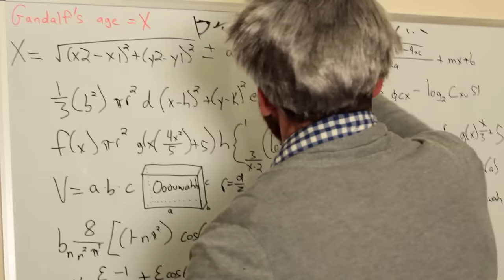Scorpion & Gandalf Make Cake! (Cooking With Scorpion!)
Scorpion and Gandalf unite to fight the ULTIMATE EVIL!
Follow The Super Zeros On Instagram!

The Super Zeros: Life is too short to grow up. Go from zeros to heroes- a rowdy bunch of ordinary people with extraordinary imaginations-bringing them to life with an extra touch of rudeness